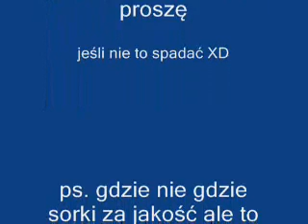Spiderman 1, 2, 3, zdjęcia.wmv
Zdięcia spektakularnego bochatera filmów i bajek w oprawie muzyczej